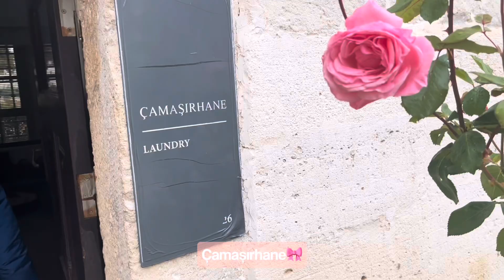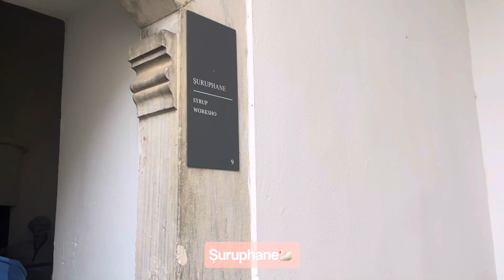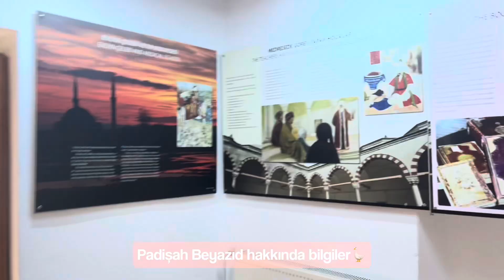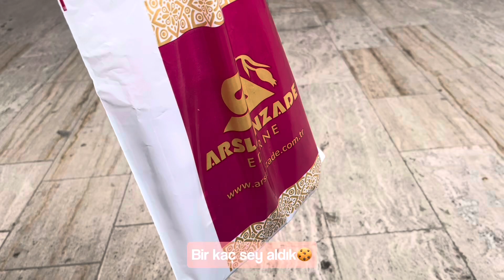Edirne Vlog🌟 | Edirne’yi Gezelim🍁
༘⋆🍁🫧💭₊˚ෆ

Uzun Edirne Vlog çektim🫶🏻
Umarım beğenirsiniz🫧
İzleyip destek verirseniz seviniriim🎀